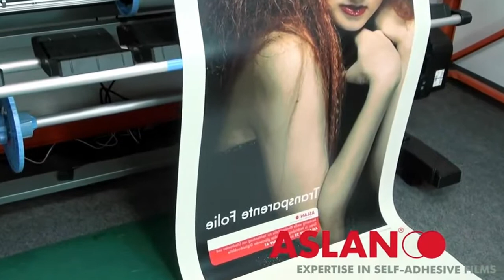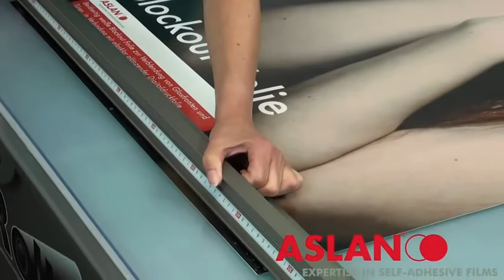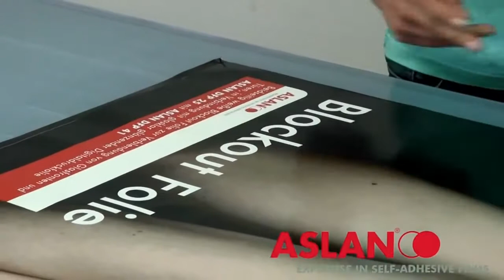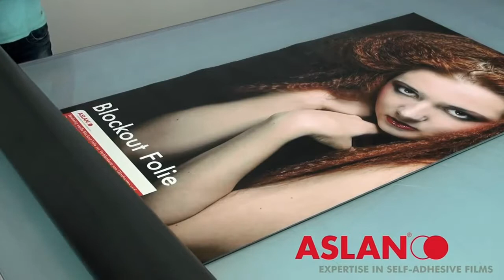ASLAN DFP25 & DFP41 for double sided window graphics from Doro Tape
Double White Window Block (Aslan DFP25) is designed to be used either by itself as an opaque white backed window vinyl or printed and used in conjunction with a reverse printed clear vinyl to give a double sided window graphic.